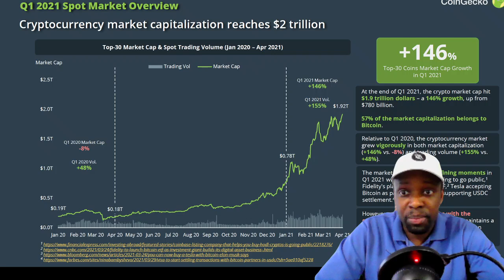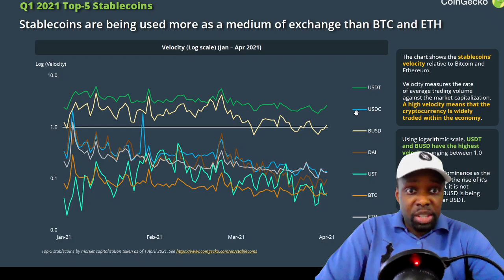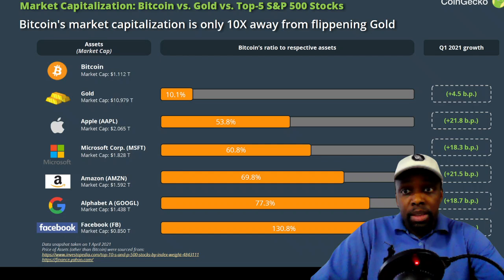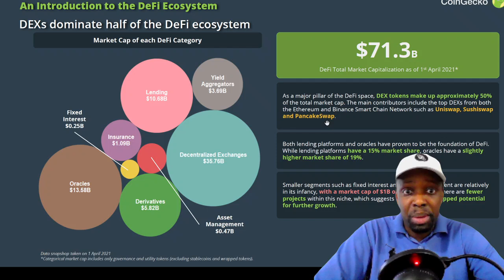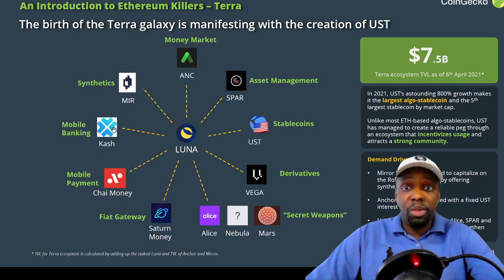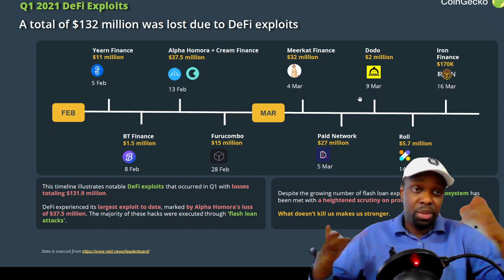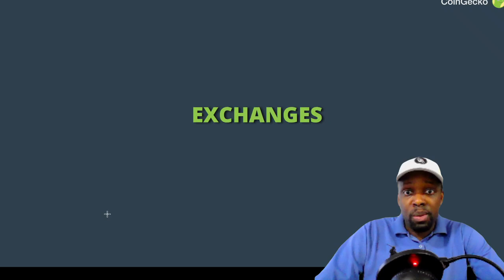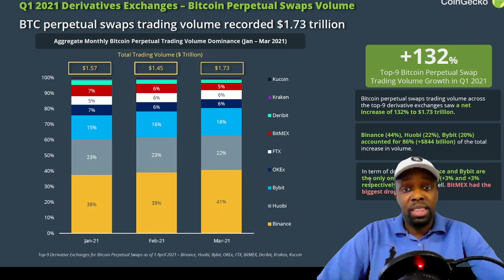FIRST QUARTER 2021 CRYPTO RECAP! | GSK WEALTH BUILDERS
●▬▬▬▬▬▬▬Recommendations▬▬▬▬▬▬▬●

●▬▬▬▬▬▬▬▬ ABOUT US !!!▬▬▬▬▬▬▬▬●